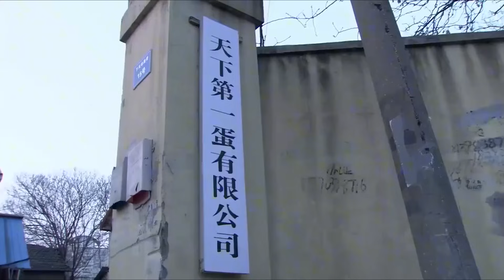大叔開寶馬來修，誰知修車工發現除了外殼其他都是雜牌，懵了！